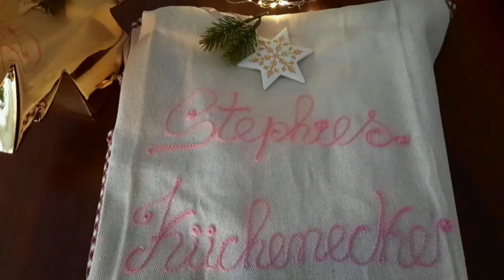Dattel-Nussmakronen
Weihnachten naht mit großen Schritten und deswegen gibt es heute meine lieblings Weihnachtskekse: Dattel-Nussmakronen

Diese Kekse backe ich bereits seit über 25 Jahren jedes Jahr als erstes, weil sie so einfach und schnell gehen.